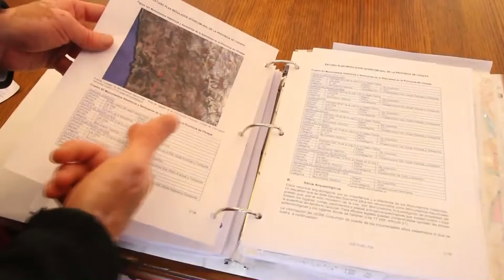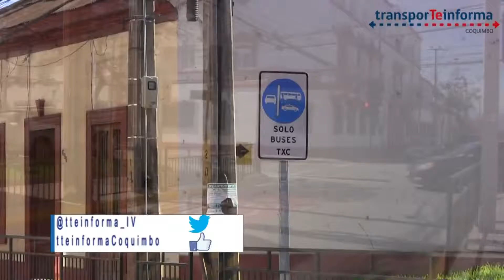NOTICIAS VIERNES 17 JUNIO